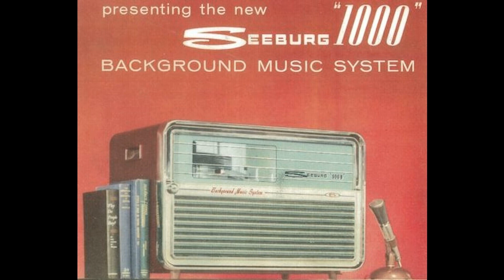Seeburg 1000 Basic 121A-1971- 1- "I Am... I Said" - Neil Diamond 1971 Hit Song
I cleaned up the raw audio file upload.